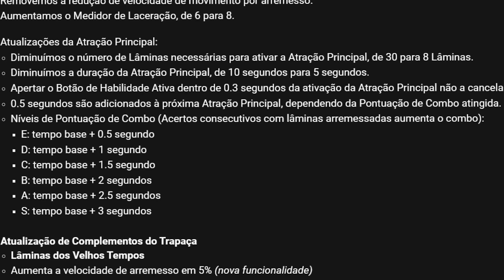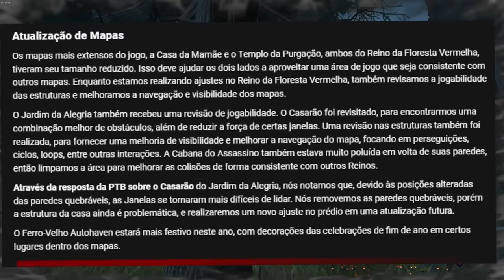O Chucky é o KILLER mais DIVERTIDO desde o Wesker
Agora é real po, o Chucky é o Killer mais divertido desde o Wesker